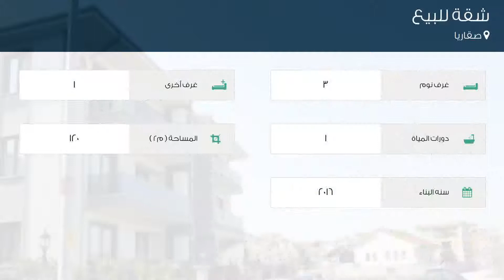شقة للبيع في صقاريا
تفاصيل العرض:-

رقم: 4604798

ميزات:-

3 الغرف, 1 غرف أخرى, 1 عدد دورات المياه, 2016 سنة البناء, سكني, صالة